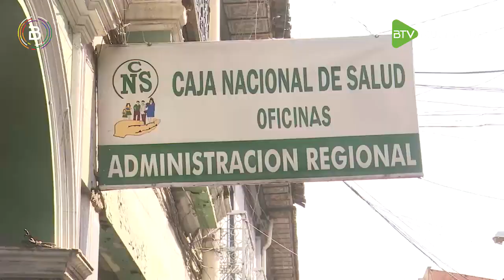Médicos cumplen tercera jornada de paro en detrimento de la salud de la población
BTVMultimedia | 🥼 🚫 El Colegio Médico y la Federación de Sindicatos de Ramas Médicas de Salud Pública de Bolivia (Fesirmes) cumplen este jueves el tercer día de paro en detrimento de la salud de la población. 📜 El sector rechaza el proyecto de ley 035, sobre la modificación de Límites Solidarios de la Pensión Solidaria de Vejez y el financiamiento para el Fondo Solidario, pese a que no establece una jubilación forzosa.